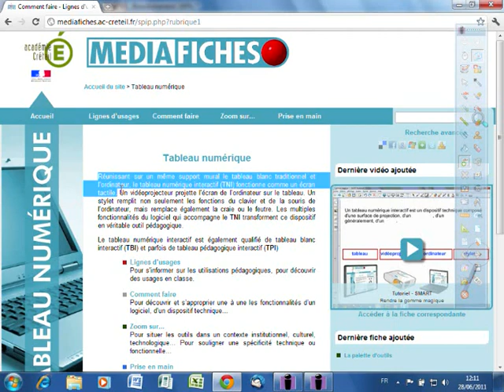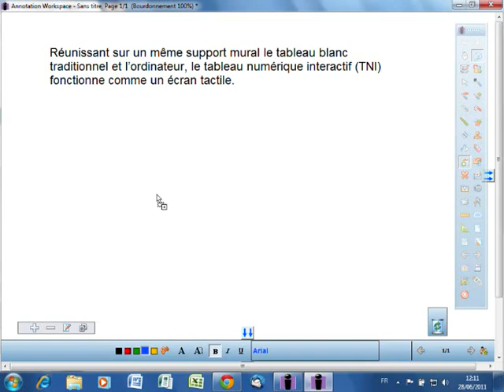Copier-coller par glisser-déposer - Interwrite Workspace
Astuce pour réaliser le copier-coller de texte par simple glisser-déposer.